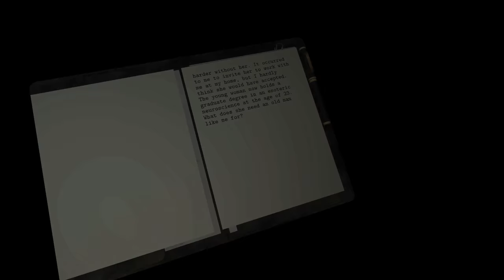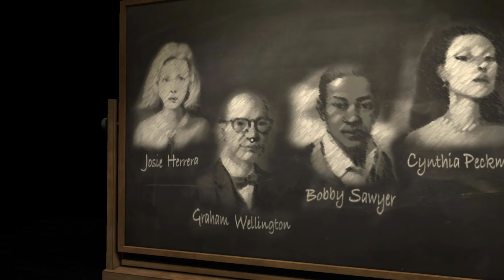BEST OF PEUR #2 - LES PIRES CACHETTES - Dead Secret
Jeu : Dead Secret